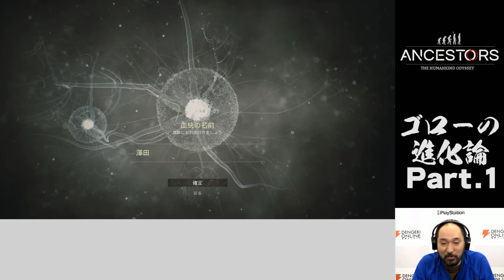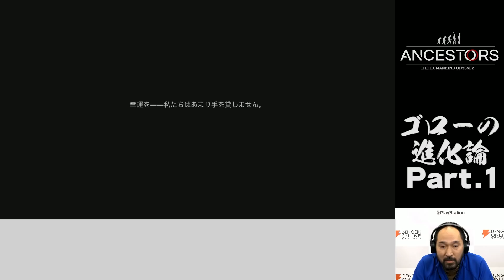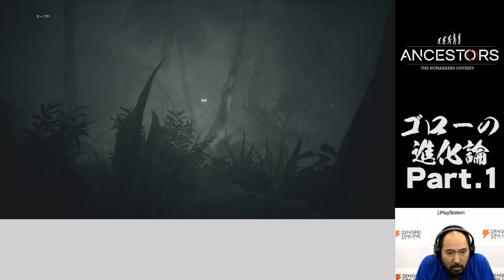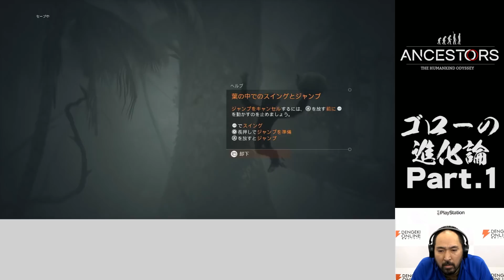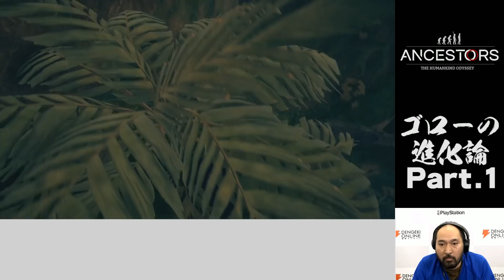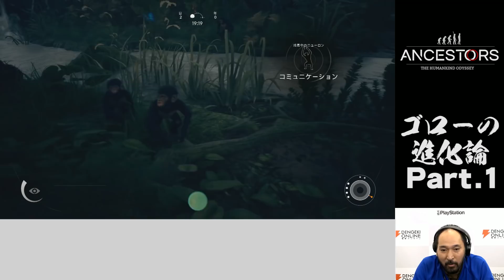【アンセスターズ：人類の旅】ゴローの進化論 Part.1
人類の進化を追体験するオープンワールドサバイバルゲーム『Ancestors：The Humankind Odyssey（アンセスターズ：人類の旅）』をゴローが実況プレイ。

© 2019 Panache Digital Games, Inc. Ancestors: The Humankind Odyssey is a trademark of Panache Digital Games, Inc. Private Division and the Private Division logo are trademarks of Take-Two Interactive Software, Inc. The ratings icon is a trademark of the Entertainment Software Association.